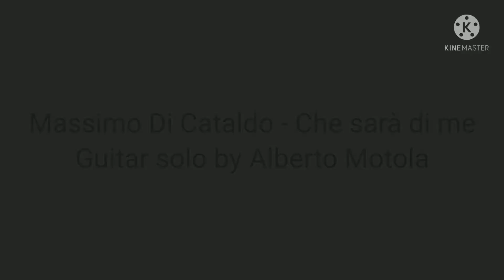Massimo Di Cataldo - Che sarà di me (Guitar solo by Alberto Motola)